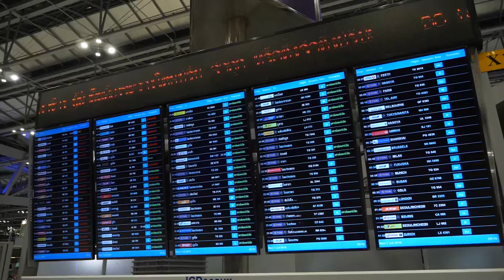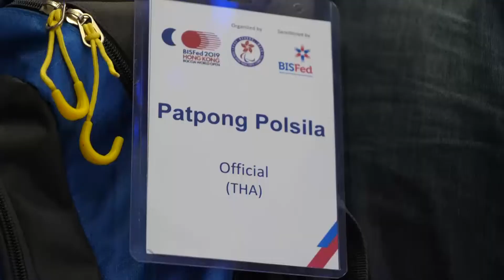ร.ท.ณัยณพ ภิรมย์ภักดี ส่งนักกีฬาฟุตบอลกับบอคเซีย วันที่ 1 กรกฏาคม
1. ร.ท.ณัยณพ ภิรมย์ภักดี
นายกสมาคมคนพิการทางสมองแห่งประเทศไทย
2.พรโชค ลาภเย็น
นักกีฬาบอคเซีย